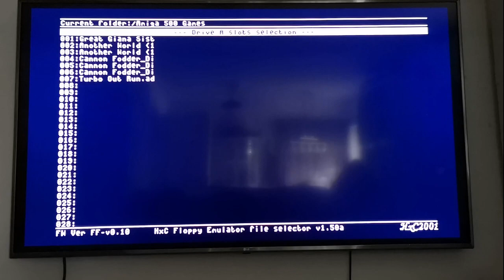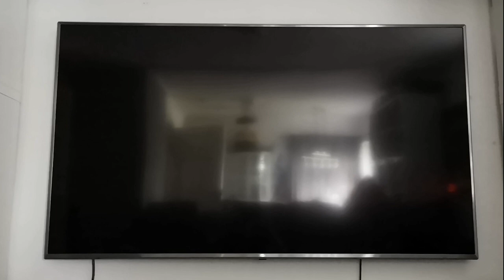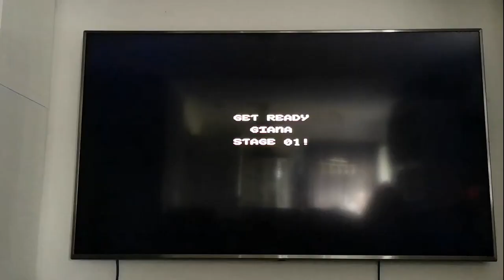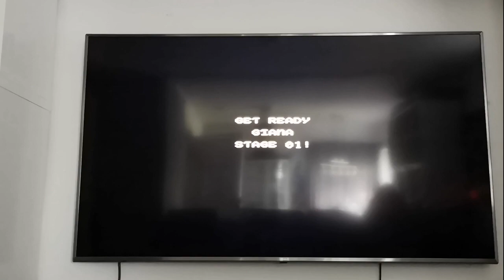Amiga 500 Gotek Internal Usb Floppy Drive Sales Demo